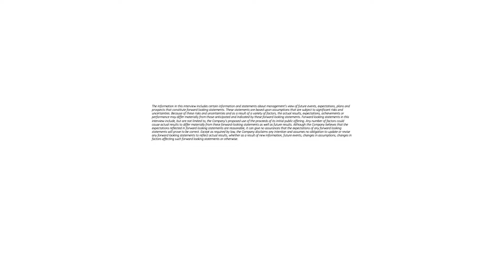Boosh (VEGI: CSE) An Award Winning Plant-Based Comfort Food Company...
Boosh (VEGI: CSE) An Award Winning Plant-Based Comfort Food Company With Products In Over 300 Stores Nationwide

If you’ve ever thought to yourself “how great would it be if my favourite comfort foods could only be healthier” than meet Boosh … an Award Winning Plant-Based Comfort Food Company
whose products include:

● Mac N Cheese and Peas
● Veggie Bolognese
● and other “Heat and Eat” delicious comfort foods that are
○ Multiple Award winning
○ 100% Plant-based, GMO and Gluten Free

The company has only been a public entity for one month and it’s already making waves.

● Expanded to 300+ stores in less than 18 months Including
o Whole Foods, Safeway, Metro, IGA, Choices + many other retailers
● An alliance with Beyond Meat
● Distributed by UNFI – one of the largest distributors in North America
● Expanding into refrigerated section with new SKUs
● Strong insider ownership at 29%
Growth of The Plant-Based food Market is Undeniable…
The plant-based food market is expected to grow at a CAGR of 11.9% from 2020 to 2027 to reach $74.2 billion by 2027 according to ResearchAndMarkets.com.

Watch this powerful interview with Boosh CEO Jim Pakulis.